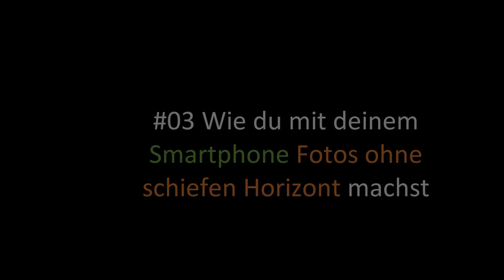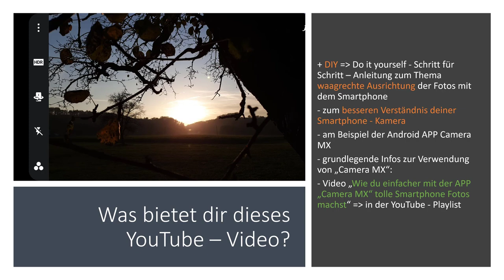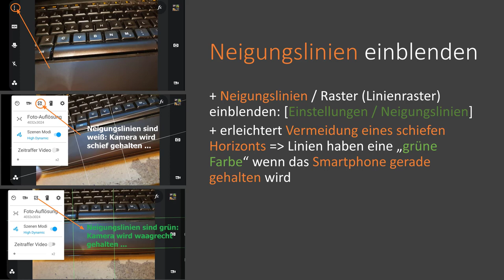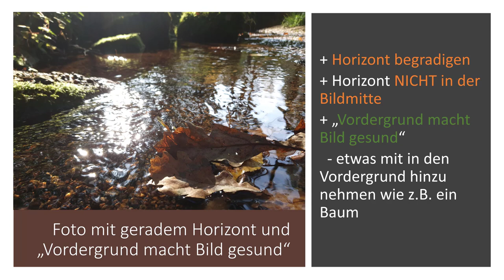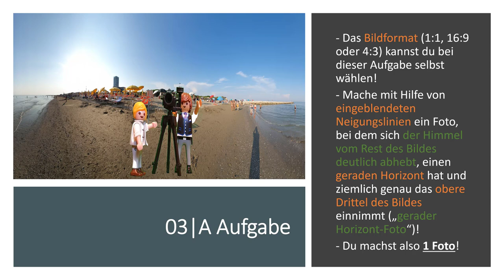#03 Wie du mit deinem Smartphone Fotos ohne schiefen Horizont machst - App Camera MX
In diesem Video erfährst du wie man es vermeiden kann "schiefe Fotos" zu machen. Obwohl ich dies am Beispiel der Android APP Camera MX zeige sind die hier gezeigten Inhalte auch mit anderen Foto - Apps und Smartphones nutzbar. Themen sind u.a. Neigungslinien, Linienraster, Begradigung des Horizonts und die "Fotoregel Vordergrund macht Bild gesund". Zur Anwendung des Erlernten kannst du eine Übungsaufgabe lösen :-)